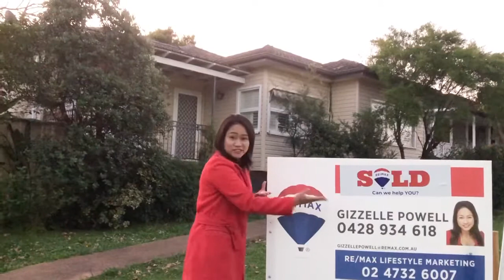Another Property Sold by Gizzelle Powell of RE/MAX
Another Property SOLD by Gizzelle Powell!
29 Worcester Road
CAMBRIDGE PARK NSW 2747

Another happy Vendors!

Be my next happy client, Call or SMS Gizzelle on 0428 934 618 for your FREE MARKET APPRAISAL or for your other property requirements.